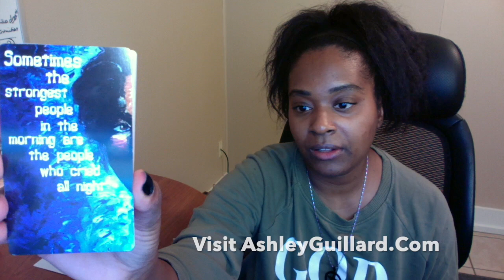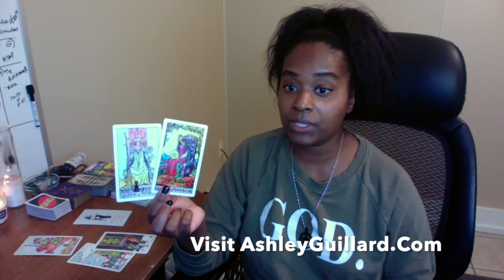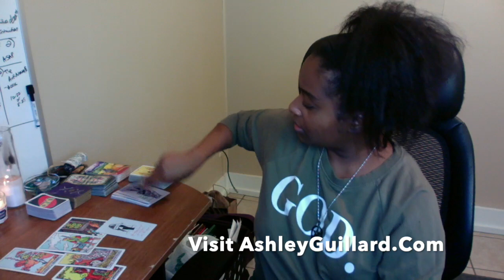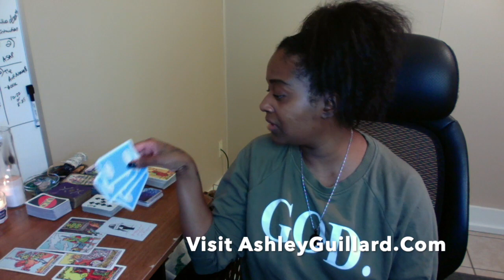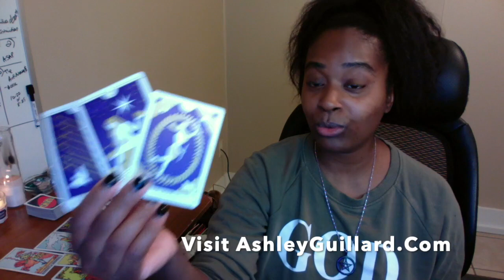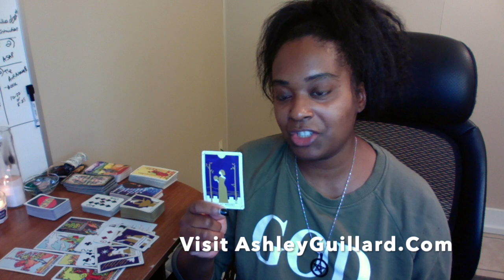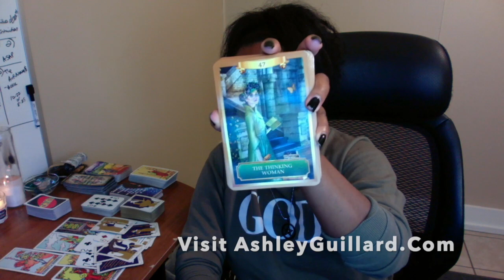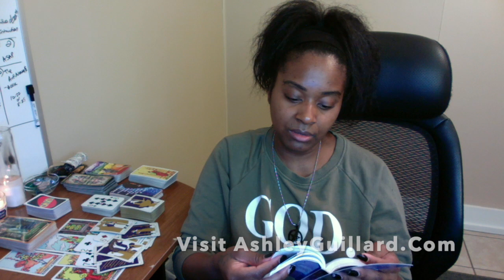DM & DF Everything is About to Change! Choose Now! Twinflame Reading October Divine Masculine & Fem